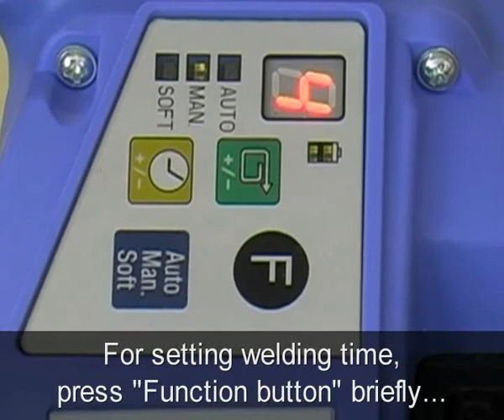Orgapack ORT 250&400 - setting welding time by quick pak inc.wmv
New OR-T 250 & OR-T 400

A Quantum Leap in Strapping

Regardless of package size, vertical or horizontal strapping. Fully or semi-automatic tensioning, welding, and strap cutting with only one push of a button.

More info on pricing:

Mike Cunningham
Quick Pak Inc